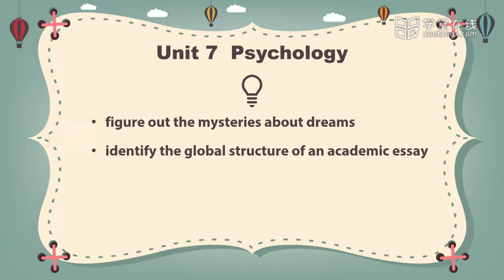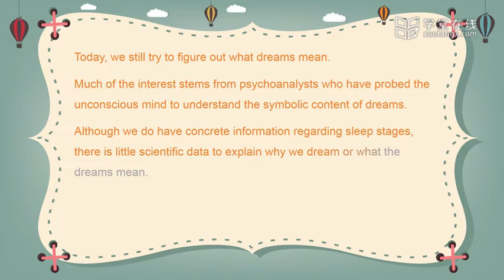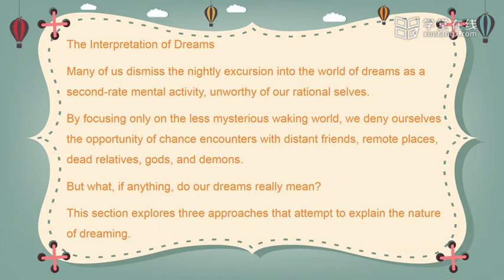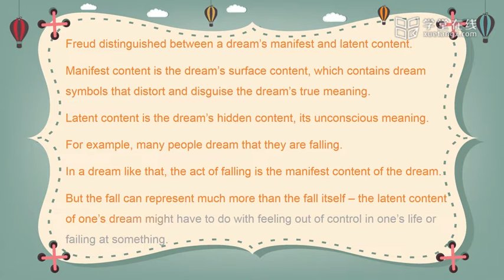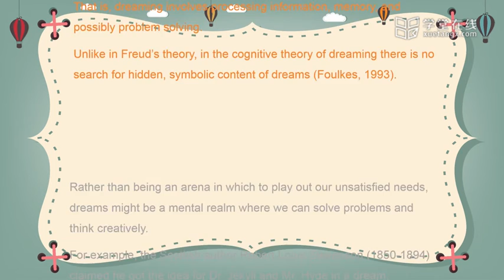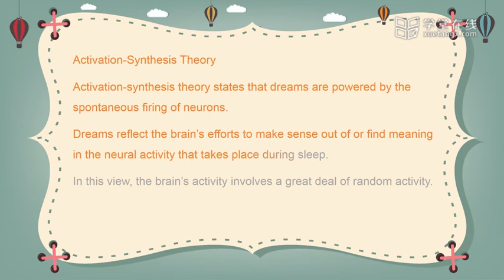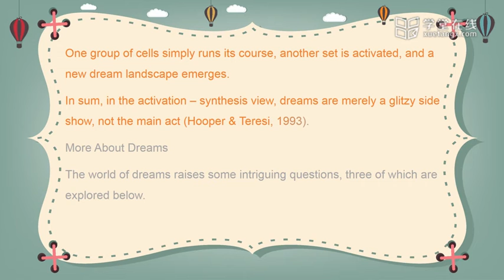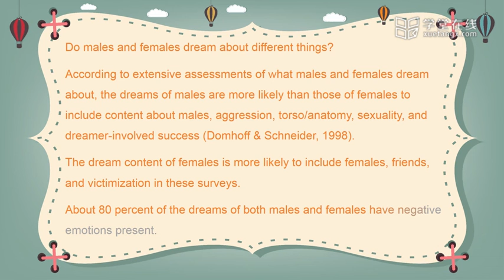60 4 Topic and Text